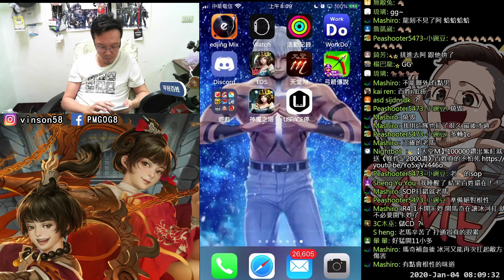【神魔之塔】王二只有轉3C《瑪奇輕鬆輾過去》【平民百姓攻略】『愛惡作劇的仙將們』『 頑劣淘氣的心』「紅影雙輝 ‧ 文曲星與武曲星」文武曲星